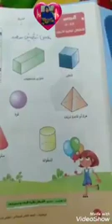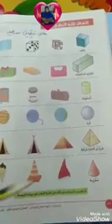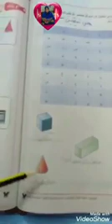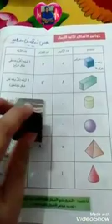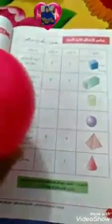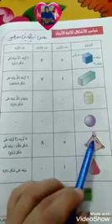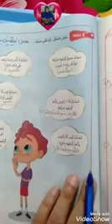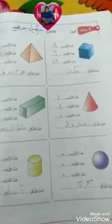شرح درس الاشكال ثلاثية الابعاد للصف الثاني الابتدائي